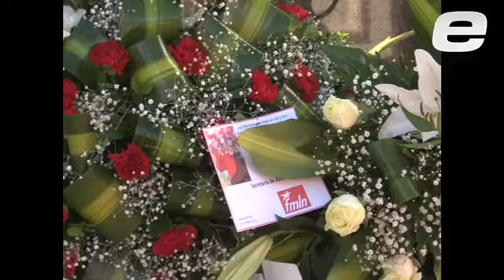FMLN prepara demanda contra director ANEP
Arnoldo Jiménez dijo la semana pasada que sospecha que "lavado de dinero" permite al asocio Alba expandirse en varias actividades productivas aprovechando el favoritismo del Gobierno y muchos diputados que aprueban leyes para facilitar su expansión.